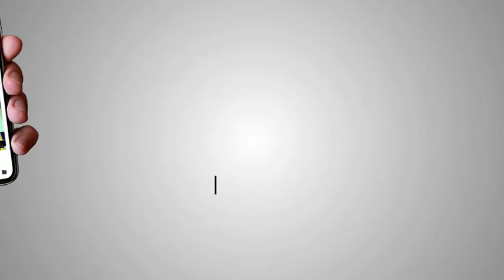NEWS POINT | WEEKLY NEWS UPDATE | AKAAL CHANNEL